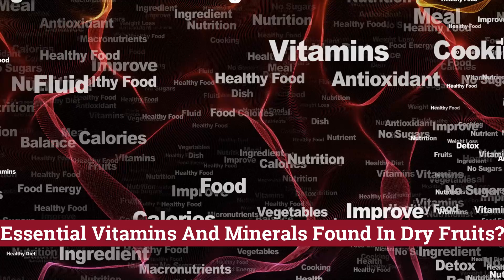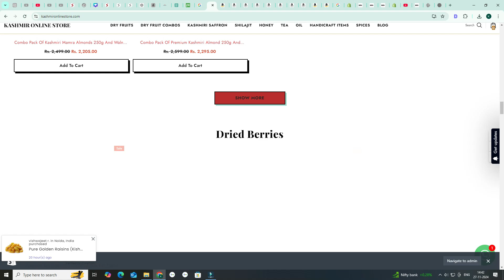Dry Fruits Benefits for Women | Boost Your Health Naturally! 🌰✨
Discover the amazing benefits of dry fruits for women and how they can nourish your health! 🌟 From glowing skin to better immunity, dry fruits like almonds, walnuts, and dates are packed with essential vitamins, minerals, and antioxidants. Learn how these nutrient powerhouses support:

Hormonal balance during menstruation, pregnancy, and menopause.

Heart health and bone strength.

Weight management and energy boosts.

Skin and hair health for a radiant glow!

Whether it's almonds for vitamin E or walnuts for omega-3s, these superfoods are a must-have in every woman’s diet. 🥗💪

Watch now to learn easy ways to include dry fruits in your daily routine and elevate your well-being! 🌰✨